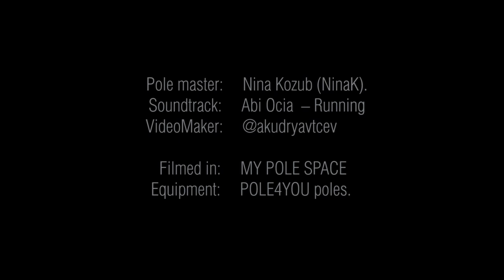Exotic Pole Dance by Nina Kozub - POLE4YOU Athlete promo 2020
We present you the POLE4YOU Athlete - Nina Kozub.
Exotic Pole Dance Master. This is our first collaboration.

Pole master: Nina Kozub (NinaK).
Soundtrack: Abi Ocia  – Running @abiocia
Equipment: POLE4YOU poles.